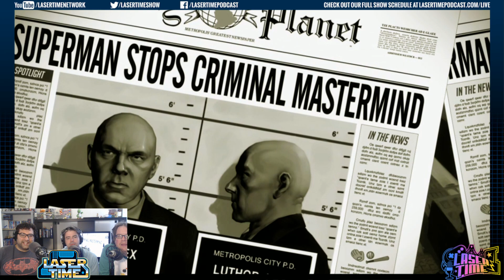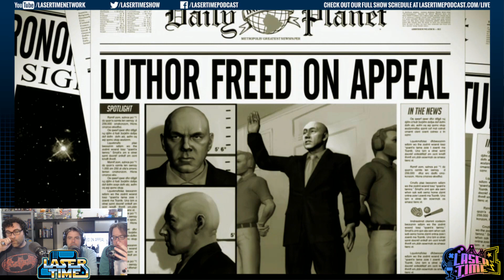Superman Returns - The Video Game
Probably the last Superman game you'll ever see, but hey, at least it stars Kevin Spacey!